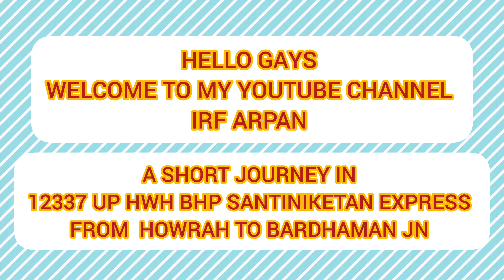A SHORT JOURNEY FROM HOWRAH TO BARDHAMAN JN IN 12337UP SHANTINIKETAN SF EXPRESS#yt